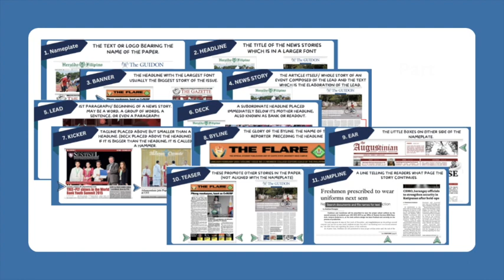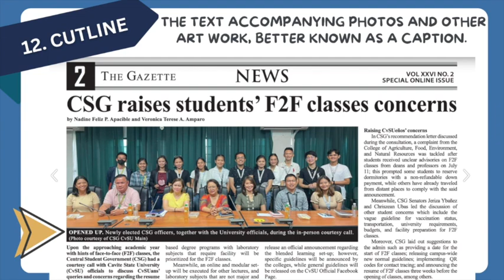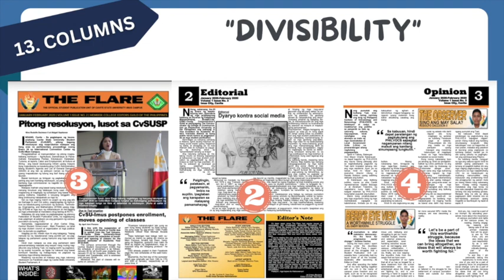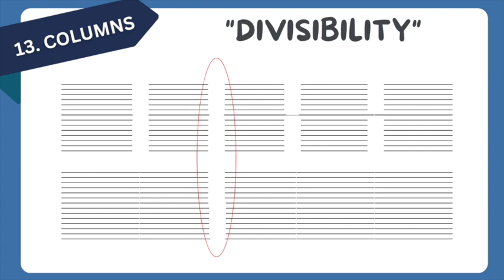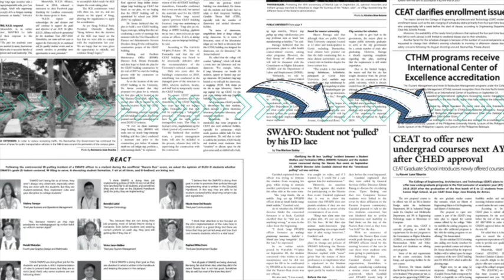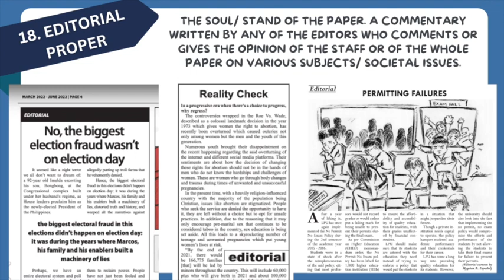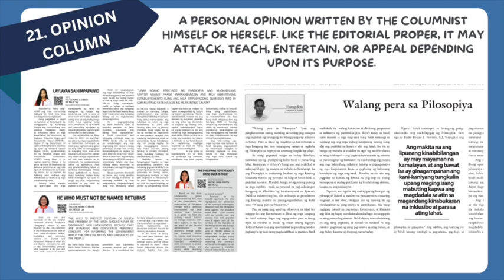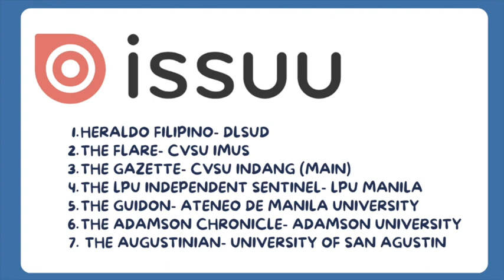BASIC PARTS OF THE CAMPUS PAPER PART 2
Second part of the 22 Basic Parts of the Campus Paper.